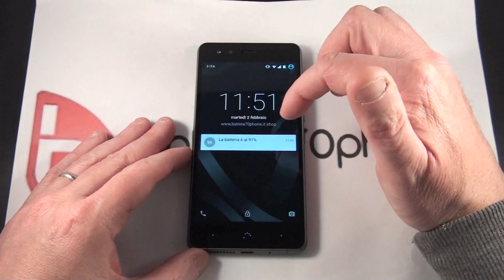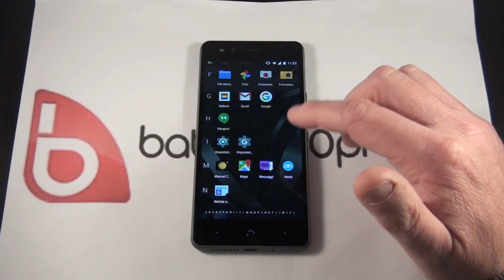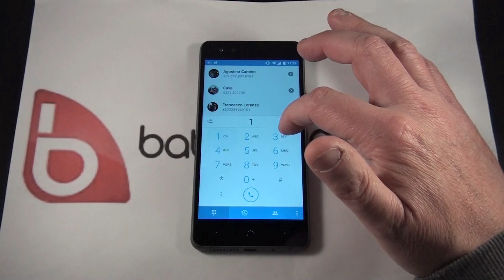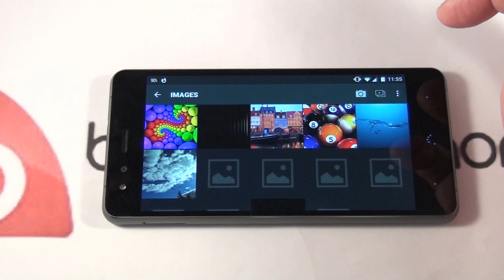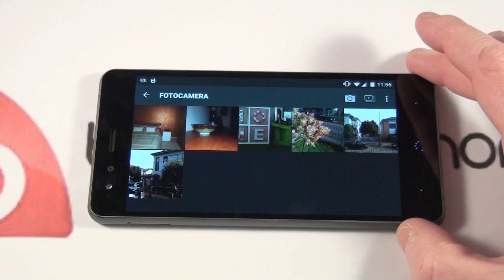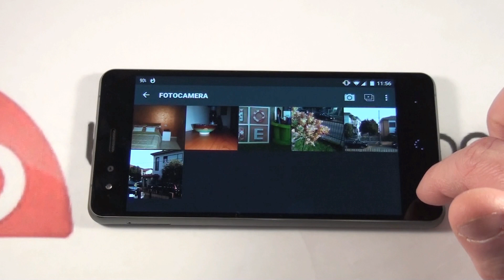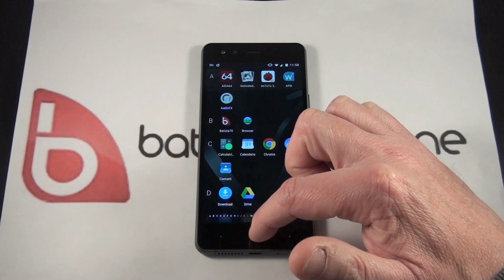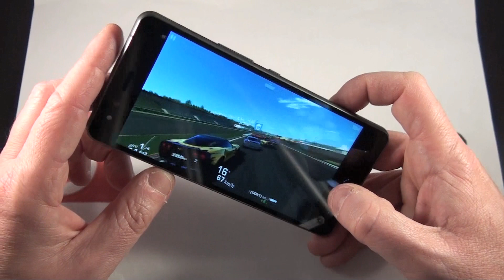BQ Aquaris X5 Cyanogen Edition Recensione ITA da batista70phone